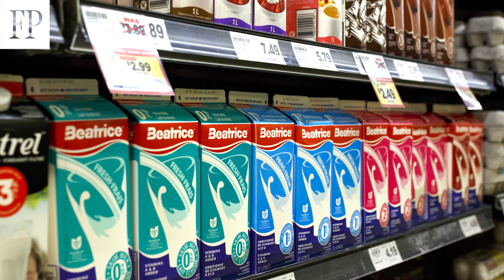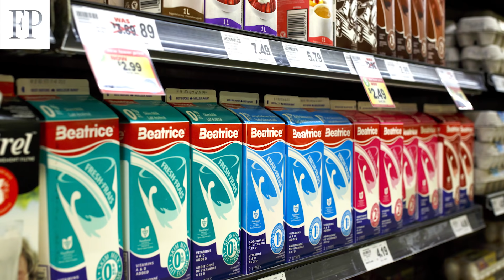U.S. Senate expected to ratify new NAFTA in 2020